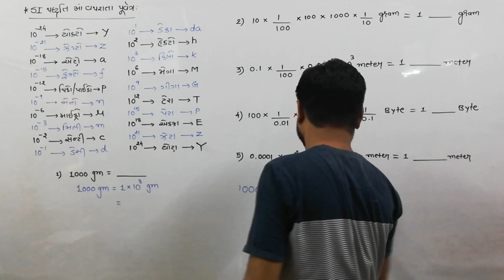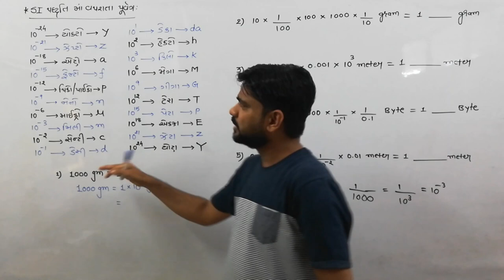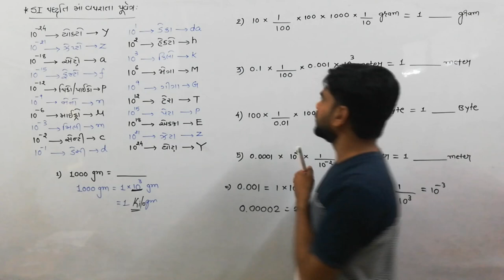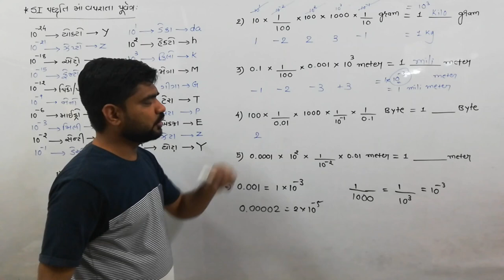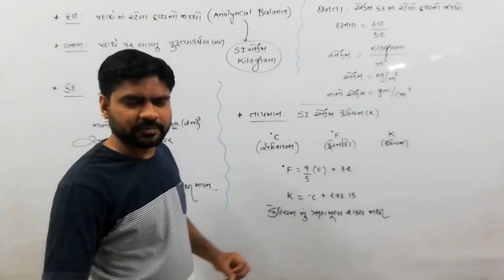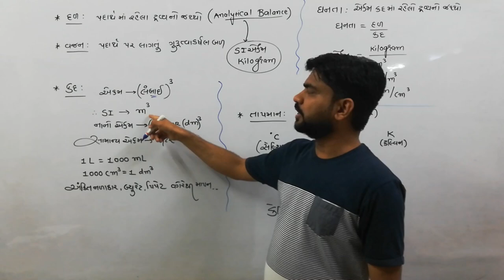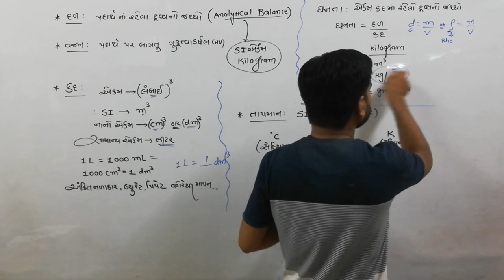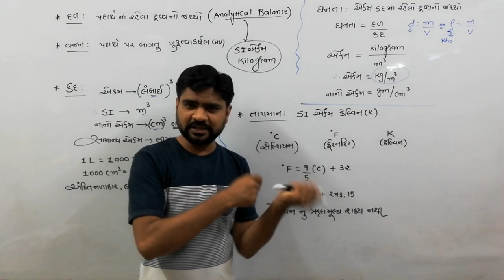CHEMISTRY || STD-11 || CH-1 || LECTURE-5 || BASIC CONCEPTS OF CHEMISTRY